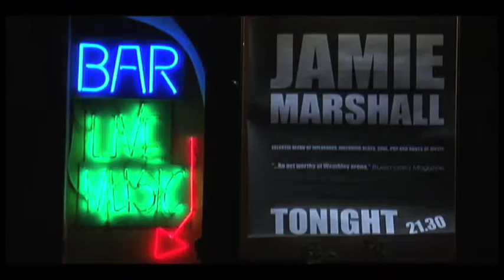Jamie Marshall Live and Solo At UMG July 2009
shot in a small Prague left bank music club, this is a condensed version of a gig that Jamie played in
The clip features five of Jamie's original songs played live and solo.
These songs can be found on Jamie's cd album "HereAfter" available soon as a digital download from itunes, Amazon,

Here's what the media have said about Jamie and his music

 *  "It beggars belief that Marshall is not an adult rock icon."
    ~ Time Out Magazine London

*  "So pure your ears will perk up thinking he's singing just for you.Great songwriting!"
     ~ Zoe Montana, Radioio (USA)

 *  "In an industry that is piled high with TV-created fake pop, there is something refreshingly real
     about  Jamie Marshall ... truly excellent blues-infused songs that are as deeply emotive as they are
     well-structured." ~ tiscali.co uk Music Reviews

*  "I know absolutely nothing about this man, but I will say this, anyone who can write two songs as good as 'The Judas Tree' and 'Which Side Of The Line' is worthy of closer attention."  ~ Oliver Sweeney, Hot Press (Ireland)

Thanks to JR Hall for shooting the vid and to Todd Kramer for editing it